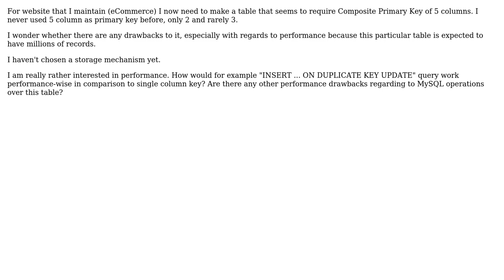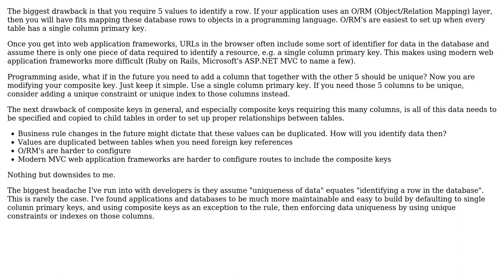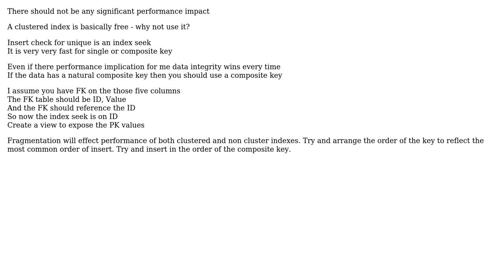Software Engineering: Composite Primary Key drawbacks (2 Solutions!!)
Software Engineering: Composite Primary Key drawbacks

With thanks & praise to God, and with thanks to the many people who have made this project possible! | Content (except music & images) licensed under CC BY-SA | Music | Images & others | With thanks to user Robert Harvey user paparazzo user Lukas Rutar user Greg Burghardt and the Stack Exchange Network Trademarks are property of their respective owners. You are responsible for your own actions.